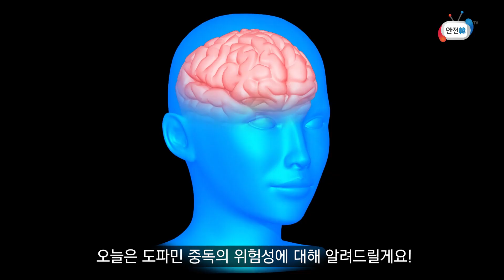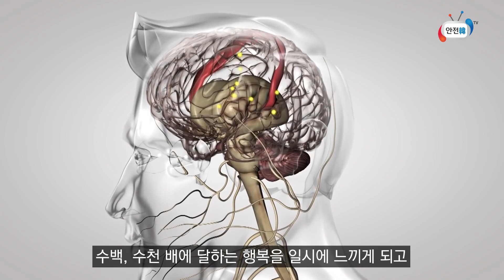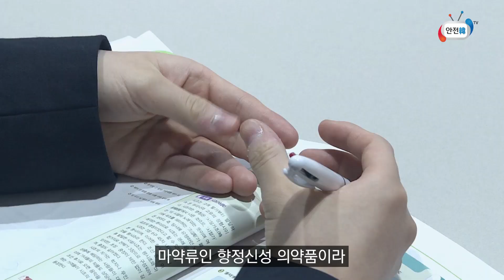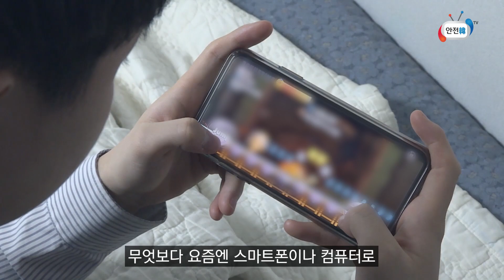[안전호기심] 마약 한 번이면 평생 느낄 쾌락보다 더 쎈 쾌락을... 빠져나오기 힘든 도파민 중독ㅣ안전한TV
마약을 단 한번만 투약해도 우리 몸에서 쾌락을 느끼게 하는 호르몬 도파민이 평생에 생성되는 양보다 더 많이 분비된다고 합니다. 그렇기에 중독에서 빠져나오기 힘들게 되죠.

마약 뿐만 아니라 자극적인 시청각 콘텐츠, 스마트폰, 게임 등도 도파민 중독에 이를 수 있는데요. 도파민 중독의 심각성에 대해 안전한TV에서 호기심 해결 영상을 제작해 보았습니다.